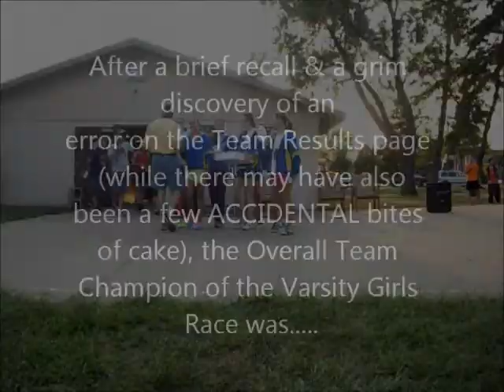2012 St. Cloud Apollo Early Bird Cross Country Invitational Meet - Varsity Girls Race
The Top 15 Individuals were Medalists in about 4K (About 2.5 Miles). (Name, Grade, School, & Official Race Time)
1. Rachel Eickhoff, 10, St. Cloud Cathedral, 14:54.00
2. Madeline McKeefry, 11, Andover, 15:06.00
3. Paige Danielson, 10, St. Cloud Cathedral, 15:25.00
4. Sam Sunstrom, 12, Sauk Rapids-Rice, 15:32.00
5. Rachel Ness, 9, Elk River, 15:35.00
6. Nicole Heitzman, 12, Andover, 15:37.00
7. Sara Kleba, 12, Coon Rapids, 15:42.00
8. Paige D'Heilly, 12, Coon Rapids, 15:48.00
9. Stefani Weimholt, 12, Coon Rapids, 15:49.00
10. Anna Haugen, 12, Elk River, 15:53.00
11. Morgan Durbin, 11, St. Cloud Cathedral, 15:58.00
12. Anna Nelson, 12, Coon Rapids, 16:00.00
13. Kennedy Warner, 8, Elk River, 16:05.00
14. Anna Lindstrom, 11, Sartell-St. Stephen, 16:06.00
15. Maria Brown, 8, Elk River, 16:07.00
Team Scores (From 1st Place to Last Place, summing up the Top 5 Scores for each Team, the Total Time summed up of the Top 5 Individuals on each Team, the Average Time of the Top 5 Individuals on each Team, and the overall spread from the 1st Individual of each Team to the 5th Individual of each Team):
*1. Coon Rapids - 52 Points (7, 8, 9, 12, 16) Total Time: 1:19:26.00 Avg Time: 15:53.20. Spread: 0:25.00*
2. St. Cloud Cathedral - 59 Points (1, 3, 11, 19, 25) Total Time: 1:19:30.00 Avg Time: 15:54.00. Spread: 1:54.00
3. Elk River - 60 Points (5, 10, 13, 15, 17) Total Time: 1:19:53.00 Avg Time: 15:58.60. Spread: 0:38.00
4. Andover - 77 Points (2, 6, 20, 22, 27) Total Time: 1:20:47.00 Avg Time: 16:09.40. Spread: 1:47.00
5. Sartell-St. Stephen - 133 Points (14, 23, 29, 33, 34) Total Time: 1:25:47.00 Avg Time: 17:09.40. Spread: 1:43.00
6. Sauk Rapids-Rice - 196 Points (4, 43, 44, 52, 53) Total Time: 1:35:03.00 Avg Time: 19:00.60. Spread: 5:55.00
7. Hutchinson - 199 Points (36, 37, 38, 41, 47) Total Time: 1:31:16.00 Avg Time: 18:15.20. Spread: 1:30.00
8. St. Cloud Apollo - 202 Points (24, 32, 42, 50, 54) Total Time: 1:34:34.00 Avg Time: 18:54.80. Spread: 4:48.00
9. St. Cloud Tech - 219 Points (31, 45, 46, 48, 49) Total Time: 1:34:50.00 Avg Time: 18:58.00. Spread: 2:22.00
*Team Champion Cake*